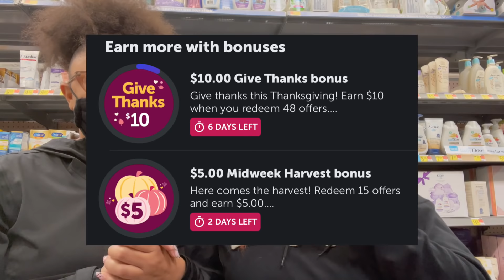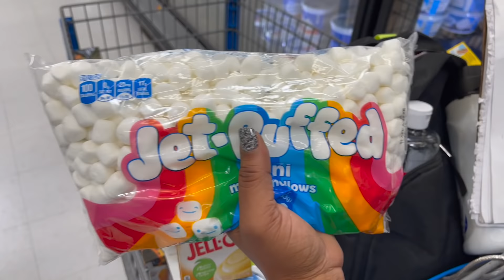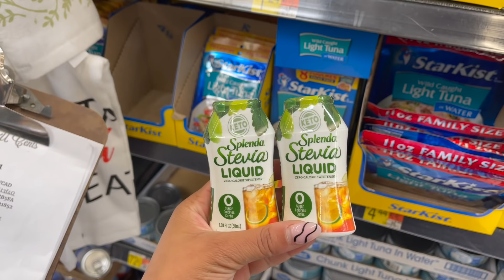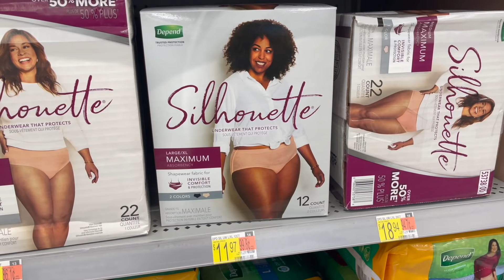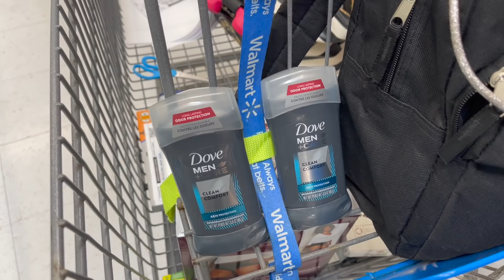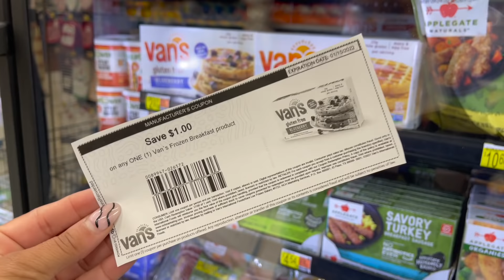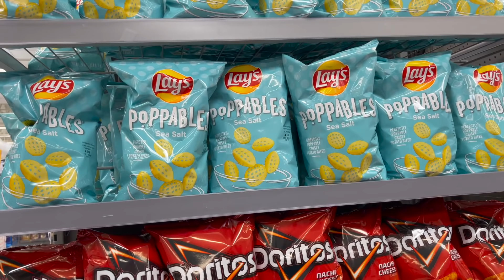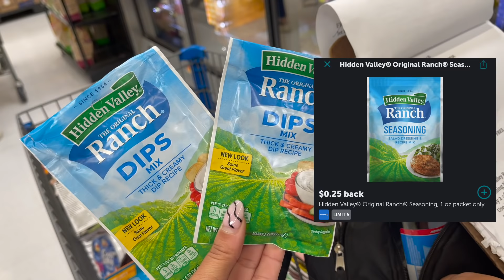Walmart Deals 11/15/21: Walmart Ibotta Haul: 8 FREEBIES: 25 DEALS: Couponing At Walmart This Week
Welcome Back Cents Savers!! We are back with your Walmart Deals 11/15/21 !! It’s a great day of deals!!  We have 8 FREEBIES and 25 DEALS OVERALL! Some new, some old, some moneymakers!!  Plus Shopkick, Swagbucks, Fetch Rewards, and everything in-between!!

👉🏼Comment your FAVORITE Sister’s Saving U Cents Quote

Code: eeanmg

Code: preycad

Code:WIN435455

Code: M1ATV